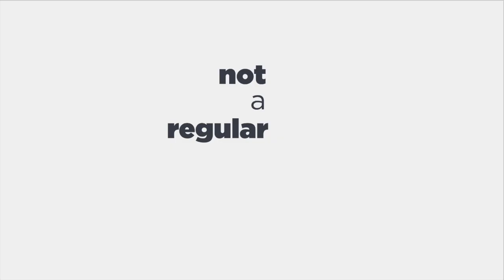#179 - Mike Badger Interview: story of founding The La's